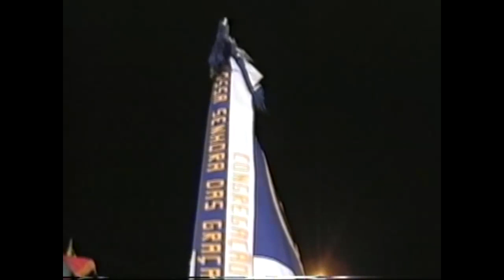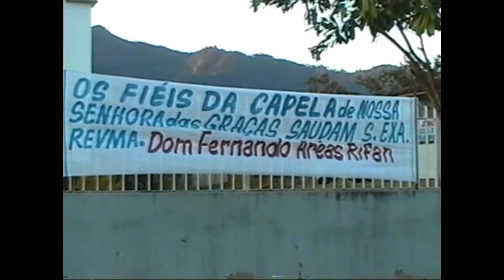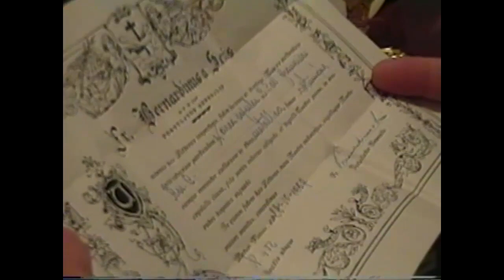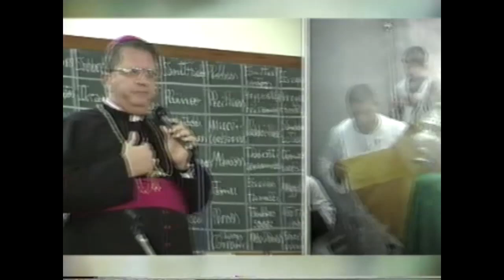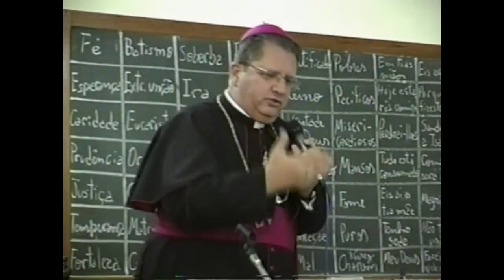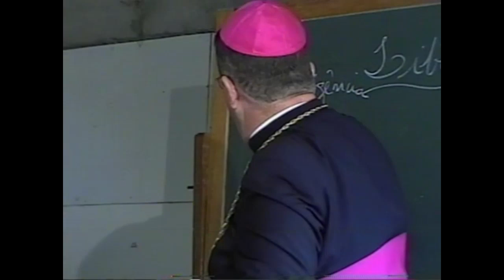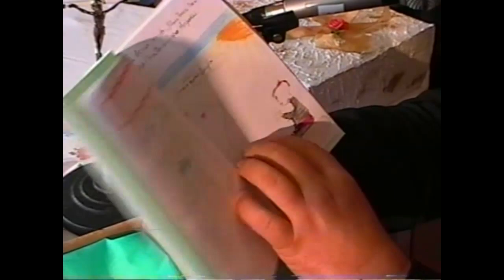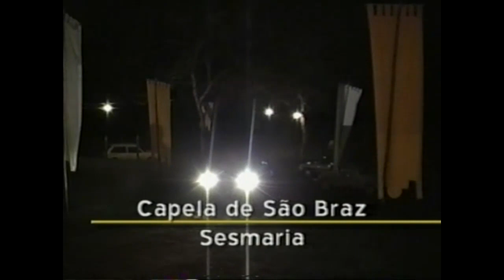VISITA PASTORAL - 2003 - DOM FERNANDO ARÊAS RIFAN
PARÓQUIA PESSOAL DO SENHOR BOM JESUS CRUCIFICADO E DO IMACULADO CORAÇÃO DE MARIA.
DE 22 A 30 DE AGOSTO DE 2003